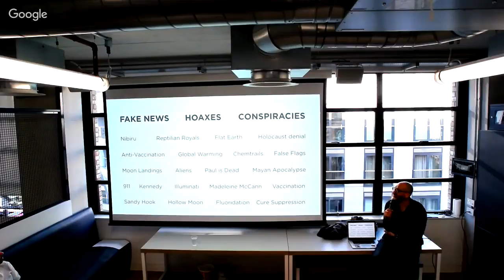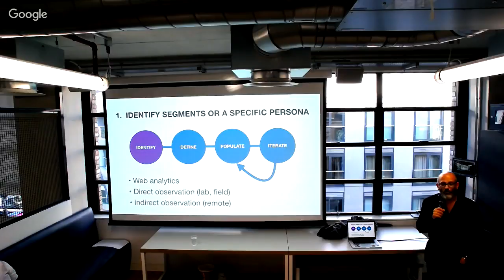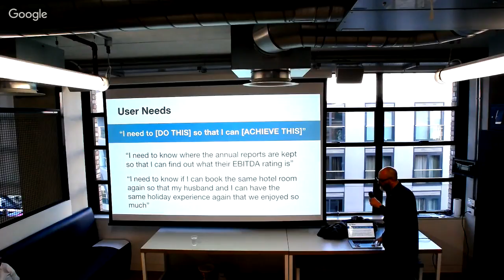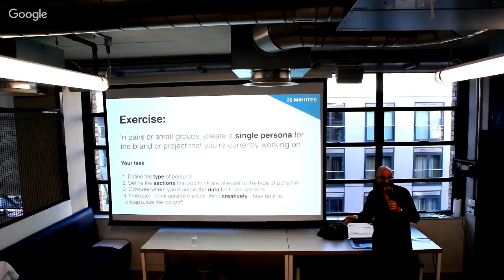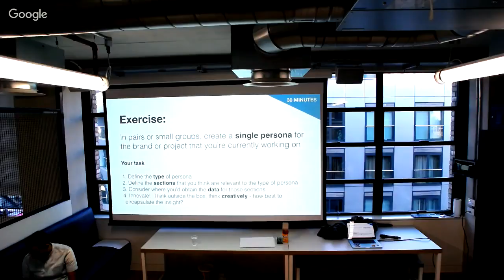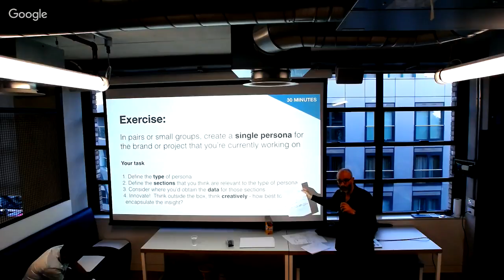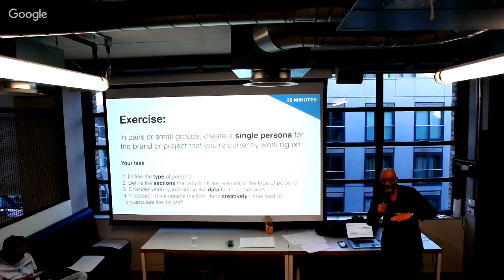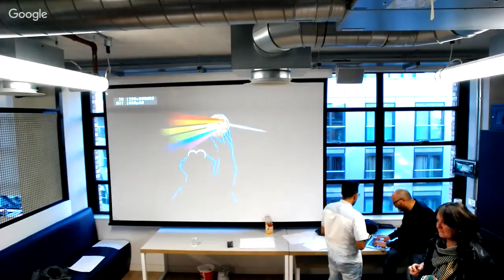UX + Psychology {Red Badger}